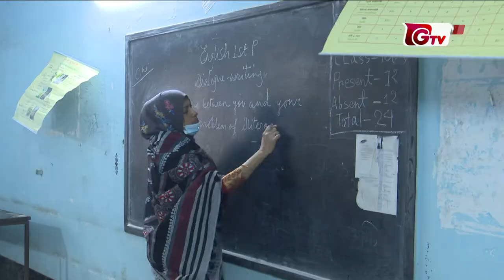মগবাজার গার্লস হাইস্কুলকে শহরের সেরা বিদ্যাপীঠ হিসেবে গড়ে তোলার প্রত্যয় | GAZI GOLAM ASHRIA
মগবাজার গার্লস হাইস্কুলকে শহরের সেরা বিদ্যাপীঠ হিসেবে গড়ে তোলার প্রত্যয় | GAZI GOLAM ASHRIA | 03august2022